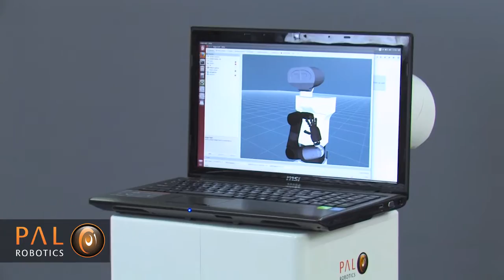TIAGo - Photo Shoot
Here you can see the photo shoot of our new robot, TIAGo.